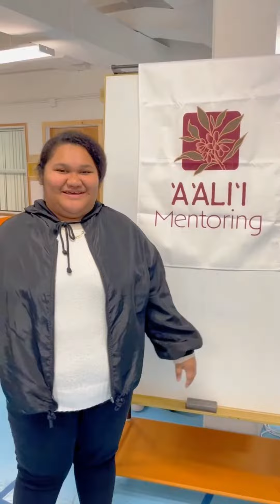Mahalo Video 12-2023